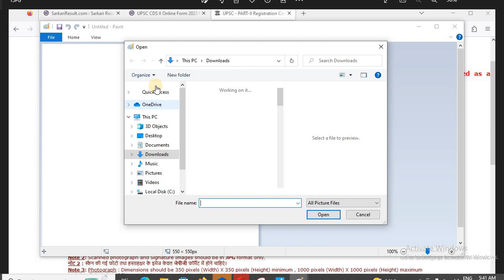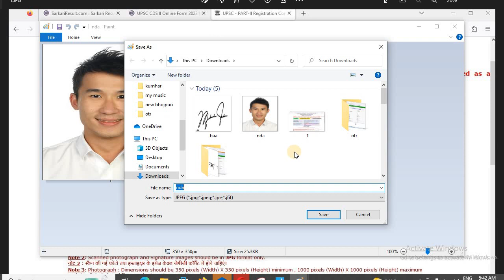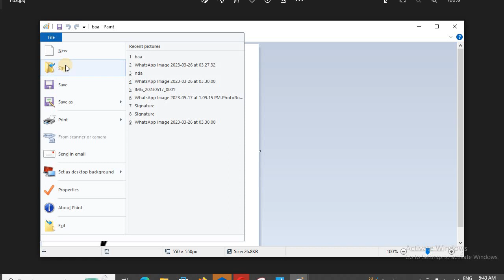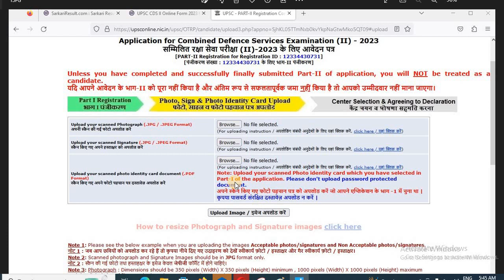How to resize Photograph and Signature images UPSC NDA CDS any UPSC form photo sign solution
Dosto Aaj ke is Video me Maine Bataya Huya hai Ki How to resize Photograph and Signature images UPSC NDA CDS any UPSC form photo sign solution